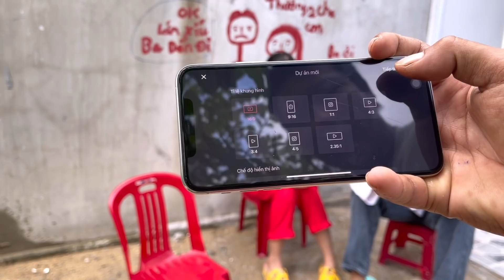Lộc Fuho - Phát Lương Bé Chi Và Tí | Số Tiền Là Bao Nhiêu